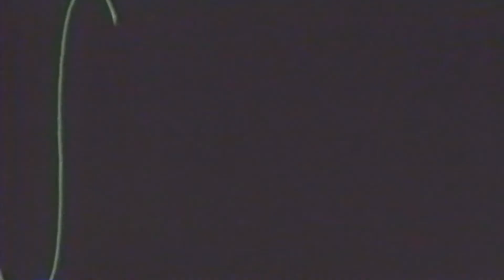De:Vadasy Trailer VHS